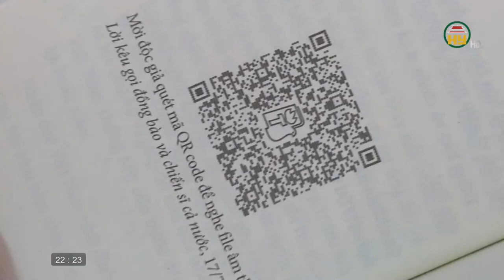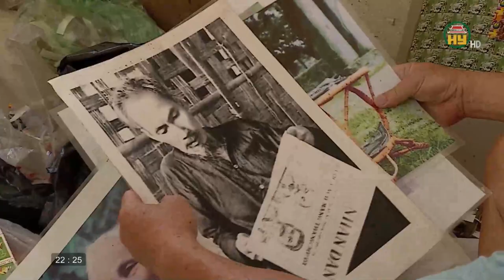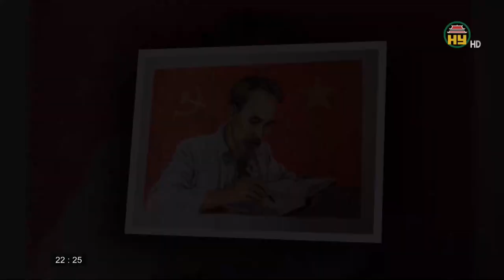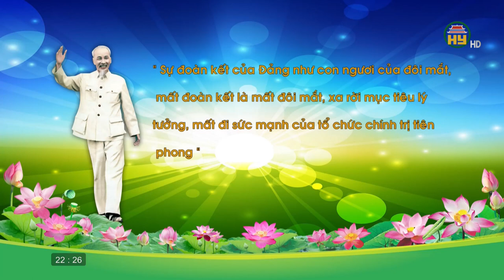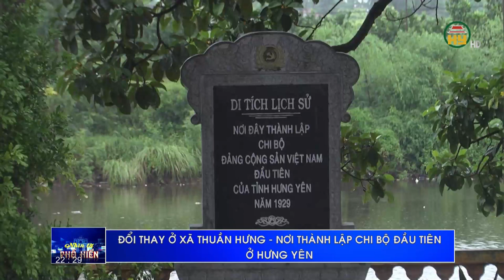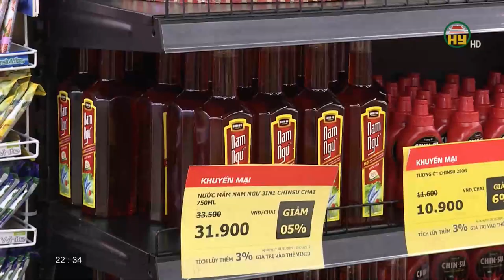Nhìn từ Phố Hiến thứ 5 ngày 3/9/2020